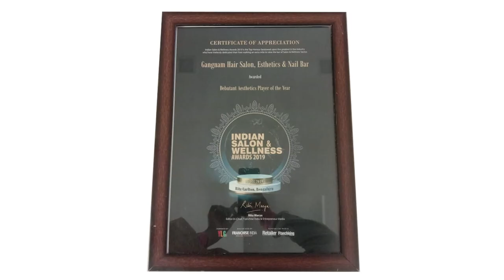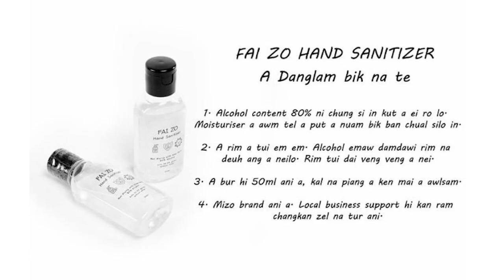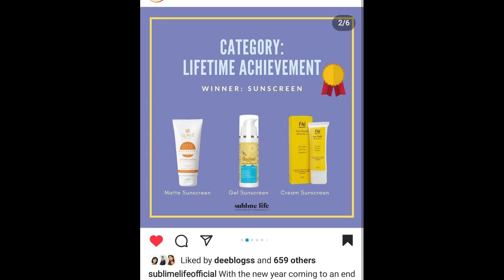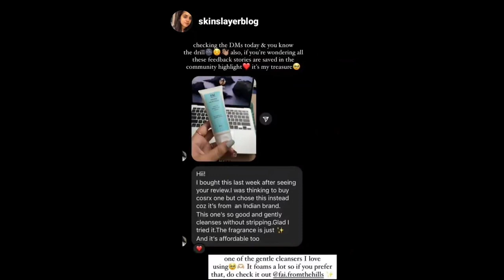Lalremtluangi Hmar (Puipuii) Lawm from the Hills brand neitu kawmna (Full Interview) | Ep.29